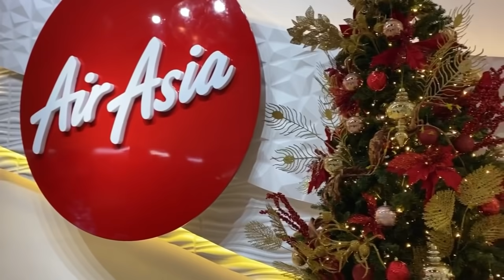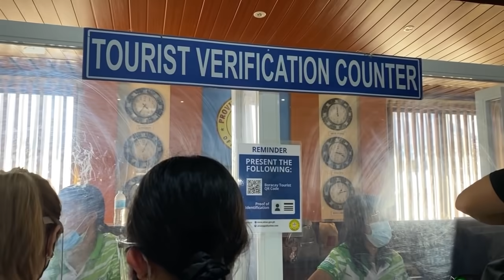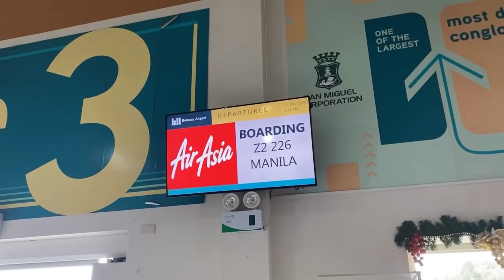BORACAY VACAY 2020 | Holiday Getaway!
Hi everyone. We’ve all been wanting to have that break. Its been awhile since the lockdown started and now some areas are open for tourists. Part of that is Boracay. I've always wanted to visit Bora and now is the chance so let me take you with me on our Boracay vacay 2020 with my family, friends and Xi! Cheers to a happier, better and kinder 2021! Love you all!!!